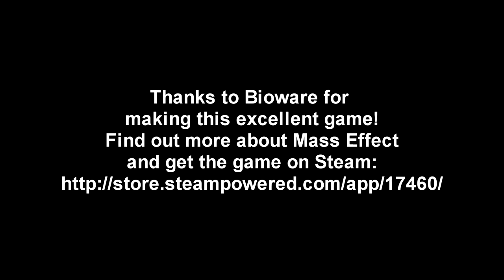Mass Effect - Episode 18 - Argos Rho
It's on to the Argos Rho cluster in my trek through the galaxy.